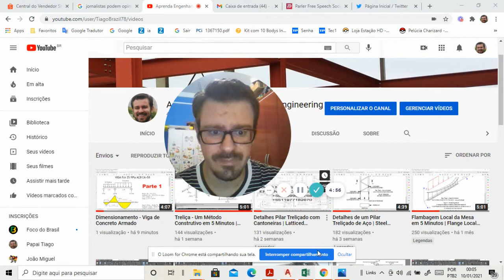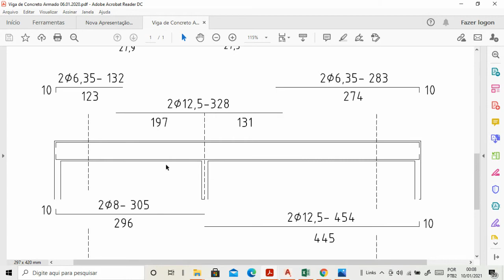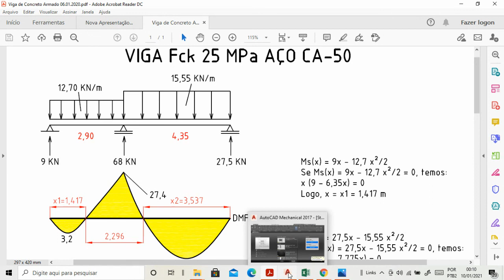Dimensionamento de Viga Contínua de Concreto Armado - Apresentação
Bons estudos!